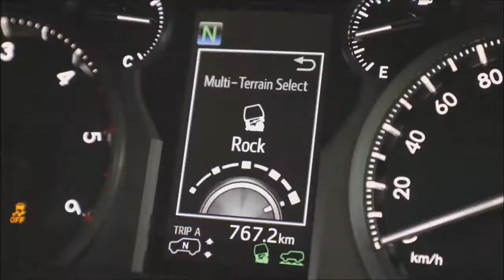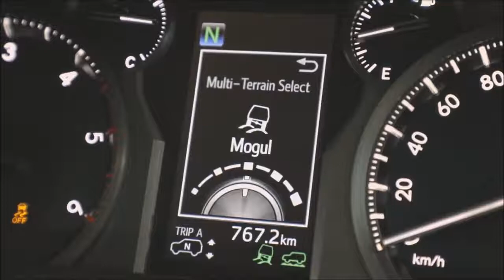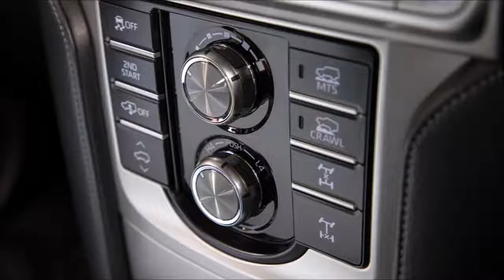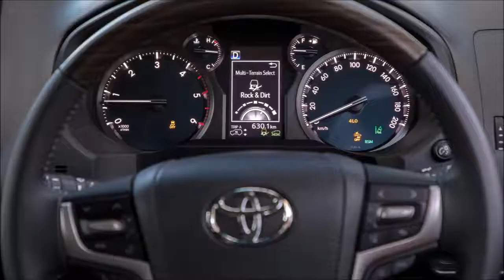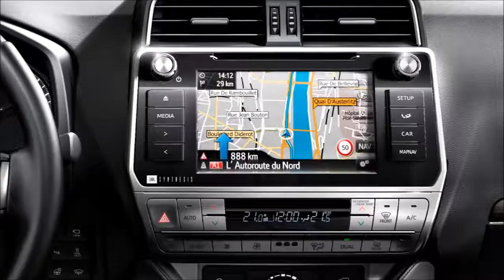2018 Toyota Land Cruiser Prado - Offroad Test Drive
New-look 4WD launches with price cuts for 2018

The Toyota LandCruiser Prado – Australia’s biggest-selling large SUV – has been given a swathe of price cuts yet picked up way more safety equipment and some offroad-focused tweaks to boot.
Bidding to make the strong stronger, Toyota has also bumped the braked-trailer towing capacity on all auto versions to 3000kg – sure to delight grey nomads, horse trainers and mine-site fleet buyers at the same time – put a rear diff-lock on the GLX auto and VX grades, and ditched the V6 petrol engine altogether.

So, what’re the other guts of the changes?
Pricing has been reduced by $600 for the manual GX to $53,490 before on-road costs, by $1200 on the big-volume GXL to $59,990, by $911 on the VX to $73,990 and by $1121 on the Kakadu, now $84,490 – still mid-range Land Rover Discovery HSE money.
The Prado cuts aren’t as extreme as the $5000-plus reductions Toyota made to the cheaper, HiLux-based Fortuner recently, but there’s clearly still a theme here…

The only variant to go up is the automatic GX in both five- and seven-seat guises, by $400, though you get more stuff as you’ll see in a sec.
Looks-wise, the MY18 Prado gets a new centre-sculpted bonnet that Toyota reckons enhances downward visibility, new fenders to help you more easily locate the vehicle extremities, and lower corners of the bumpers that kick upwards to enhance off-road manoeuvrability.

There’s also a revised grille with vertical bars and cooling openings, new headlights (Bi-LED on GXL, VX and Kakadu) with the main beams apparently positioned inboard to avoid damage from obstacles when off-road driving. There are new light clusters at the rear too, and two new exterior colours called Peacock Black and Dusty Bronze.
Safety features now standard on all LandCruiser Prado automatic models (a steep $3000 extra over the GX and GXL manuals) are autonomous emergency braking and pedestrian detection, active cruise control, lane departure alert and auto high-beam. Want this stuff on the manual models? Tough luck.

Still, most of this tech was once the province of the range-toppers only.

Other new features include:
    Satellite-navigation and Toyota Link app-ware on the GX
    LED headlights/DRLs on the GXL
    A 360-degree camera and terrain monitor, blind-spot monitor and rear cross-traffic alert, ventilated seats, and a cool box on the VX
    A drive mode select function and the VX’s panoramic view monitor on the Kakadu

Inside the cabin there’s a re-jigged dash, instrument binnacle and new switchgear. For example there’s a flush-surface AC control panel that looks way slicker.
GX and GXL variants have grey fabric trim, while the VX and Kakadu are offered with black and beige leather-accented trim. A $3500 option pack for GXL adds leather-accented trim, ventilated and power-operated front seats, and heated front and second-row seats.

There’s no notable change to the 2.8-litre turbo-diesel engine launched in mid-2015. The 130kW (at 3400rpm) unit makes 450Nm from 1600rpm with the six-speed auto mated, or 420Nm from 1400rpm with the six-speed manual.
The previous 4.0-litre V6 petrol engine is being discontinued in Australia due to overwhelming consumer preference for the turbo-diesel engine (98.8 per cent of sales apparently).

2018 Toyota LandCruiser Prado pricing (before on-roads):
    GX manual – $53,490 (-$600)
    GXL manual – $59,990 (-$1200)
    VX auto – $73,990 (-$911)
    Kakadu auto – $84,490 (-$1121)

Options:
    Six-speed auto (GX, GXL): $3000
    Seven seats (GX auto): $2550
    Premium paint (all grades): $550

Keep an eye out for our first 2018 Toyota Prado review soon.